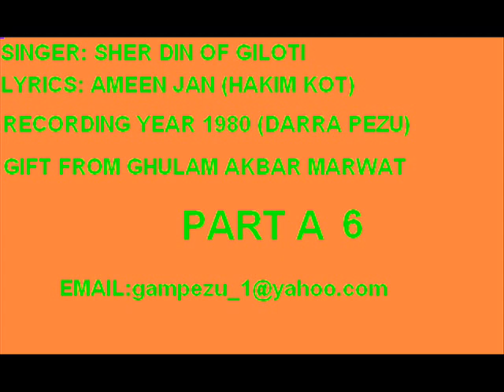Part 6 Sherdin of Giloti Majlis 1980 Amin Jan Hakimkot Poetry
SHERDIN Ustad Majlis
Recording Year: 1980 Darra Pezu